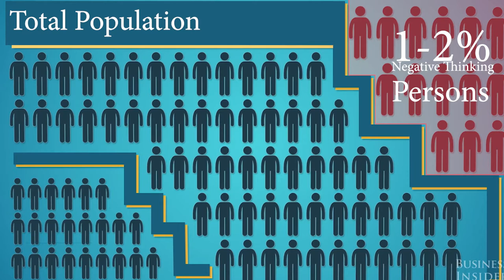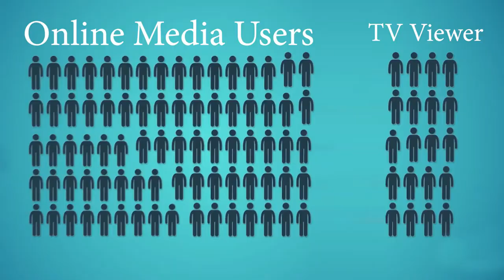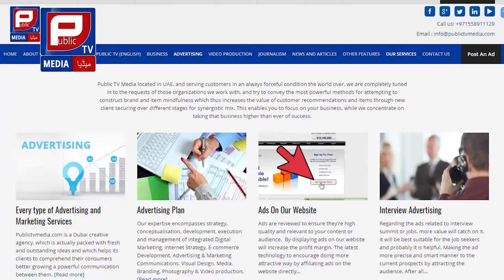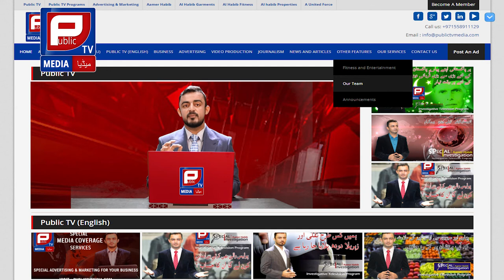Introduction of Public TV Media | Aamer Habib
Introduction of Public TV Media